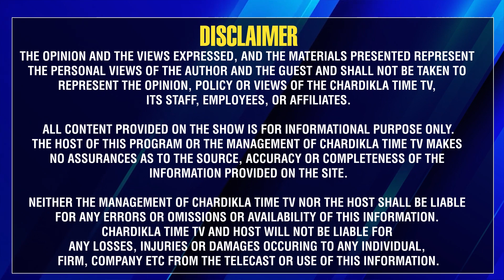ਸੰਘਰਸ਼ ਰੋਕਣ ਲਈ ਰੱਖੀਆਂ ਪੰਜਾਬ ਸਰਕਾਰ ਮੂਹਰੇ ਸ਼ਰਤਾਂ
- ਕਿਸਾਨ ਮਜ਼ਦੂਰ ਸੰਘਰਸ਼ ਕਮੇਟੀ ਨੇ ਸਾੜਿਆ ਮੋਦੀ ਦਾ ਪੁਤਲਾ

ਕਿਸਾਨ ਮਜ਼ਦੂਰ ਸੰਘਰਸ਼ ਕਮੇਟੀ ਪੰਜਾਬ ਦੇ ਸੂਬਾ ਜਨਰਲ ਸਕੱਤਰ ਸਰਵਣ ਸਿੰਘ ਪੰਧੇਰ,ਸੂਬਾ ਦਫ਼ਤਰ ਸਕੱਤਰ ਗੁਰਬਚਨ ਸਿੰਘ ਚੱਬਾ, ਰਣਜੀਤ ਸਿੰਘ ਕਲੇਰ ਬਾਲਾ ਵੱਲੋਂ ਭਾਜਪਾ ਤੇ ਆਰ.ਐਸ.ਐਸ. ਦੇ ਗੁੰਡਿਆਂ ਵੱਲੋ ਦਿੱਲੀ ਪੁਲਿਸ ਦੀ ਮਿਲੀਭੁਗਤ ਨਾਲ 29 ਜਨਵਰੀ 2021 ਨੂੰ ਸਿੰਘੁ ਬਾਰਡਰ ਉੱਤੇ ਕਿਸਾਨ ਮਜ਼ਦੂਰ ਸੰਘਰਸ਼ ਕਮੇਟੀ ਪੰਜਾਬ ਦੀ ਸਟੇਜ ਉਖਾੜਨ ਲਈ ਹਮਲਾ ਕਰਕੇ 150 ਕਿਸਾਨਾਂ,ਮਜਦੂਰਾਂ,ਬੀਬੀਆਂ ਨੂੰ ਜਖ਼ਮੀ ਕਰਨ ਵਾਲੇ ਪ੍ਰਦੀਪ ਖੱਤਰੀ, ਅਮਨ ਡਬਾਸ ਸਮੇਤ ਸੈਕੜੇ ਗੁੰਡਿਆਂ ਉੱਤੇ ਪਰਚੇ ਤੇ ਗਿਰਫ਼ਤਾਰ ਨਾਂ ਕਰਨ ਵਿਰੁੱਧ ਅੱਜ ਗੋਲਡਨ ਗੇਟ ਅੰਮ੍ਰਿਤਸਰ ਸਮੇਤ 60 ਥਾਵਾਂ ਤੇ ਵੱਡੇ ਇਕੱਠ ਕਰਕੇ ਮੋਦੀ ਸਰਕਾਰ ਦੇ ਪੁਤਲੇ ਫੂਕੇ ਗਏ ...